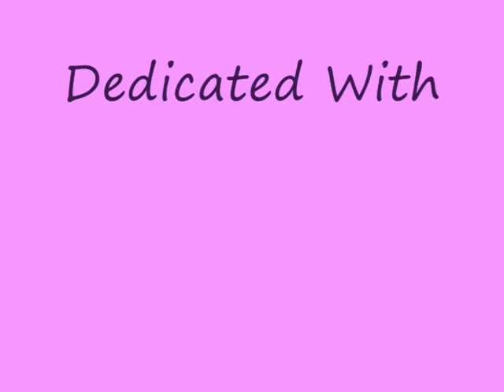SPIRIT MAKES CONTACT WITH TWIN SISTER!Crossing over...In Honor of Frankie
Live Oak Fl case-7-9-11 Spiritlight
We were called in by another paranormal group North Florida Mystery Trackers to assist in a residential paranormal case. The lady who lived in the house had been through so much activity that was scaring her that her companion had moved out, she had put the house up for sale and had moved out of her bedroom. She wasn't sleeping and was becoming ill with worry. The other team validated her activity and called us in, because of our special abilities to clear and bless homes/land.

Our science team met up with Jacob, from the other group at the residence at 7 pm to set up equipment and to take baseline emf readings. They went about getting evps, and taking pix. This video was shot while we were out of the room,and the static meter is reacting to unseen energy.

At 9 pm our psychic team arrived, given no prior info on the activity or history of the land. We did a walk through and then set up our cameras to videotape our clearing of the house. I began by giving messages from a loved one who had passed away but who had not left his sister who lived there. She validated our impressions of him and spoke with her mother by phone relaying the news.

We went outside where we were drawn to a tree we felt was a hanging tree. We encountered a spirit who had been hung there and was too traumatized to leave. One Eagle channeled him, and we spoke to him about crossing into the light and being relieved of his pain. We felt him go.

We then walked with the resident to sage and set perimeter boundaries of her property so that only the highest and best spirits would be allowed in. We then went inside to help her cross her brother, to allow him to go in peace, and she said a very emotional goodbye to him.

Afterwards , One Eagle went with another of the other groups members to cross yet another energy, this one a darker one who was hung in the tree for killing his slaves (he was their foreman). We were then told this place was a cemetery that had been built over, desecrated ground. We did a land blessing and honored those unnamed people buried there. The other group had done the historical research to validate our efforts and we worked together to heal this sad place.

This morning I got a very nice thank you from the resident and news that she slept peacefully all night in her OWN room.